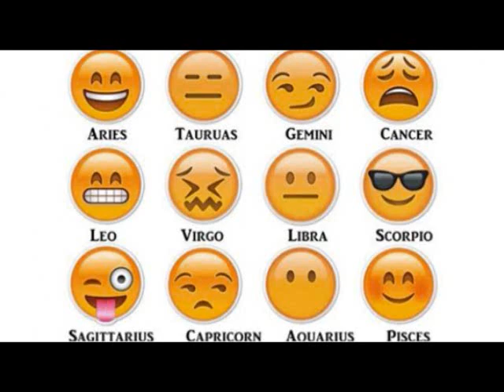WOW MARILAH!! Melihat Sisi Negatif Orang Berdasarkan Zodiak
Melihat Sisi Negatif Orang Berdasarkan Zodiak